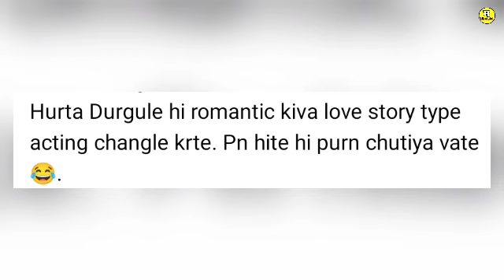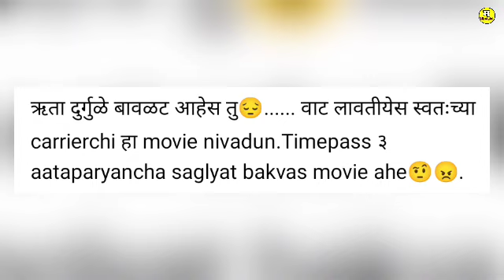हृतावर भडकले प्रेक्षक😡| Hruta durgule | man udu udu zal | man udu udu zal today episode | Timepass 3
मन उडु उडु झालं | मन उडु उडु झालं मालिका

(Important Note - ALL THE IMAGES / PICTURES SHOWN IN THE VIDEO BELONGS TO BE RESPECTED OWNERS AND NOT ME... I AM THE NOT THE OWNER OFF ANY PICTURES SHOWED IN THE VIDEO )